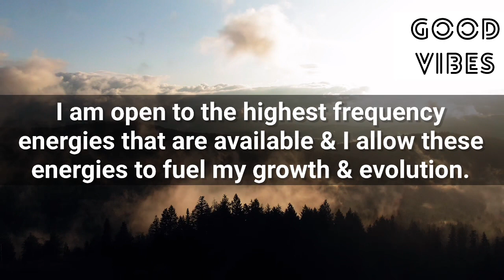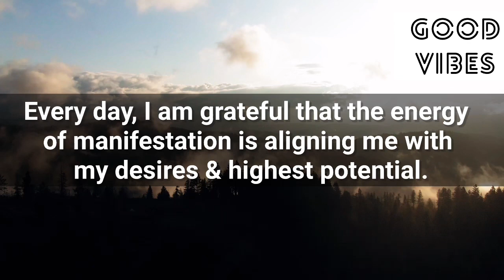🧚‍♂️Congratulations🌈Universe Is Sending You A Big Miracle That Will Cancel Every…